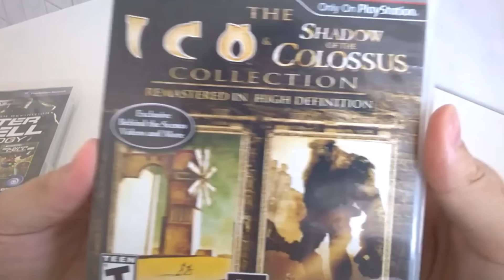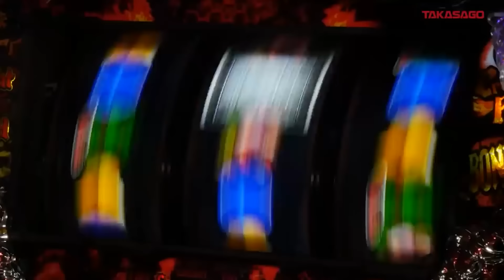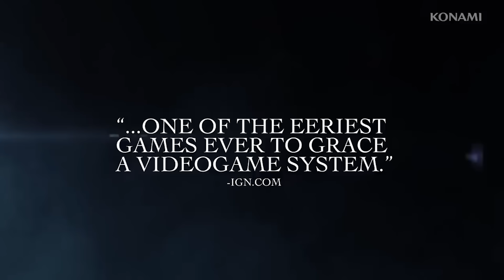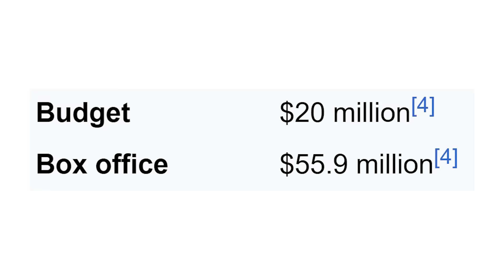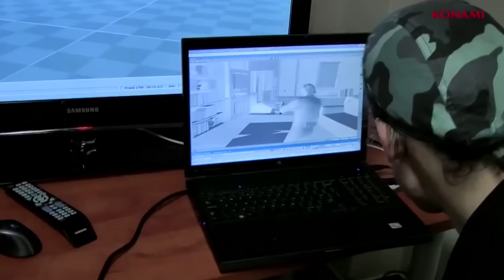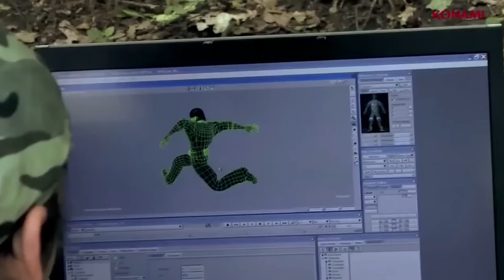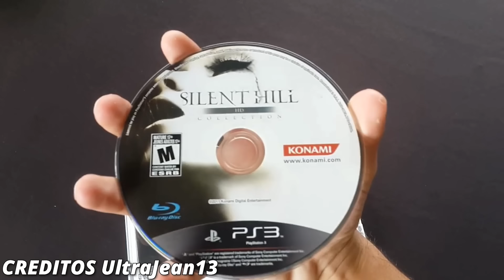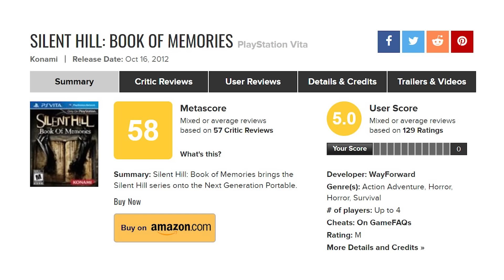Como Konami hizo LOS PEORES PORTS de Silent Hill y ENTERRO TODA LA SAGA